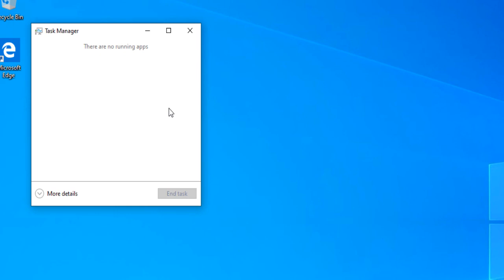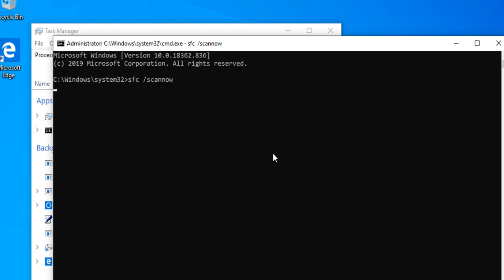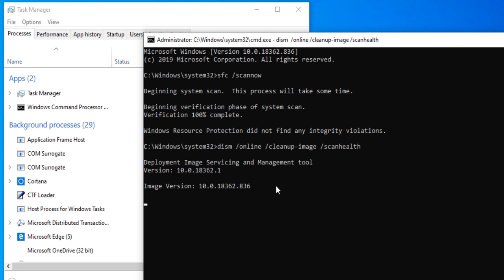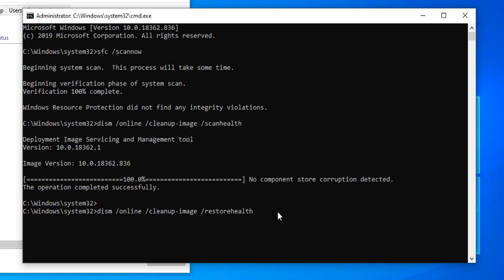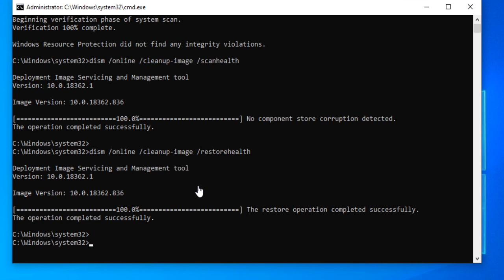Fixed - Windows 10 explorer keeps crashing Issue[2020]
Fixed - Windows 10 explorer keeps crashing Issue

Method 1:

This problem can occur due to damage to system files. I suggest you run a system file check. System File Check (SFC) scan is performed to check for corrupted system files that could be causing this problem. Please follow the steps below:

• At the command prompt, type sfc / scannow and press enter.
• Restart the computer.

Method 2:

3. In the Administrator: Command Prompt window, type the following commands. Press the Enter key after each command:

How to setup dual monitor with Laptop using HDMI cable | Dual Monitor Setups Step by step Guide 2019

Flipkart Big Shopping Days Sale 2019 | सेल आपको ठग सकता है |  Flipkart big shopping days 2020

How to install Active directory on windows 10 1903 | How to install RSAT in Windows 10 1903

Active Directory Delegation in Windows Server 2012 R2

Oppo Realme Color OS 7 update and features, Launch date, List of Mobiles to Update to Color OS 7